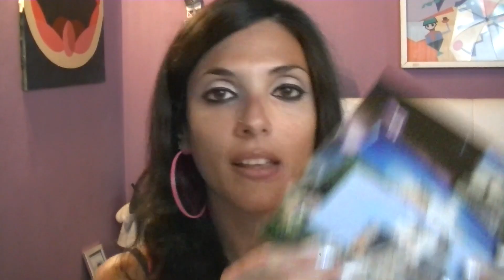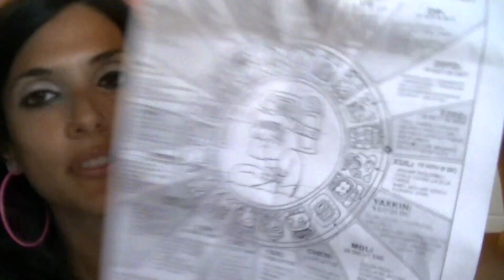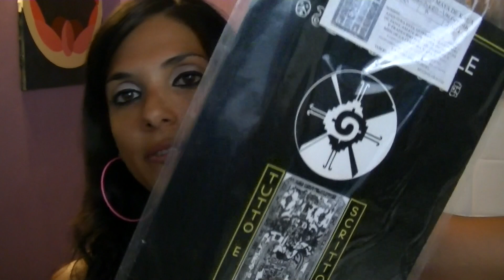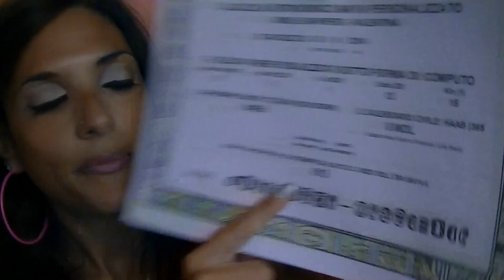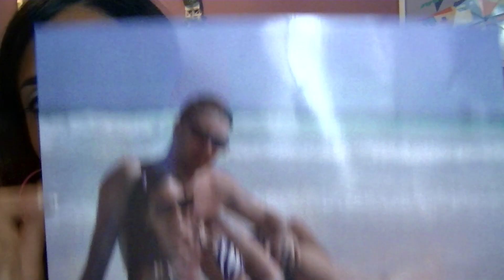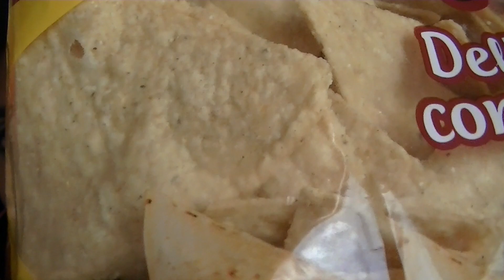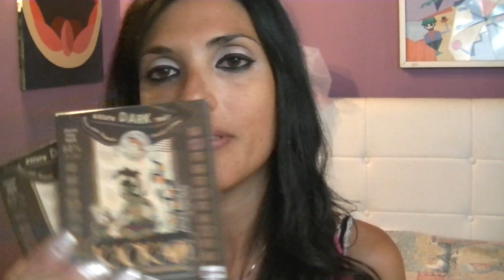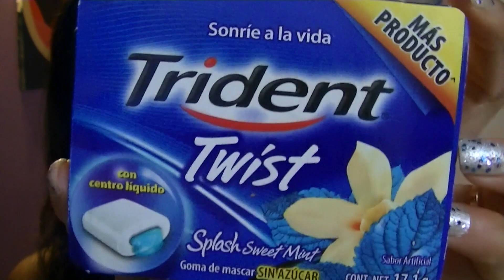♕ MEXICAN HAUL ♕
***OPEN ME*** :
P.S. Video girato al mio ritorno, ho aspettato a pubblicarlo perché volevo prima farvi vedere tutti i vlog per entrare un po' più in atmosfera mexico hihhhih
bacio grande ^_^